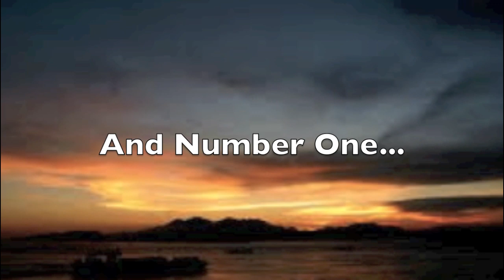Top 10 Best Cryptids / Unknown Creatures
HONORABLE MENTIONS:

BANSHEE
BEAST OF EXMOOR